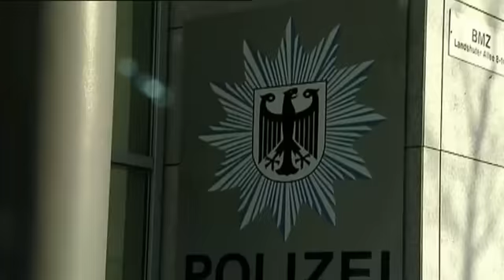Abgezockt von der eigenen Enkelin: "Ich fasse es gerade nicht!"| 2/2 | K11 - Die neuen Fälle | Sat.1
Ein Punk wird Zeuge, wie ein Mädchen entführt wird. Rätsel gibt den Kommissaren das reservierte Verhalten ihrer Großmutter auf.